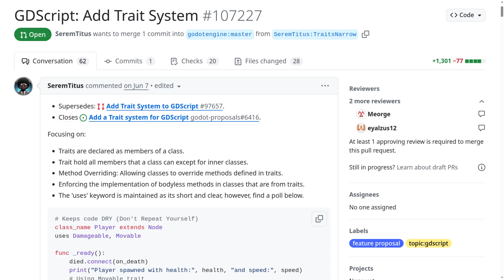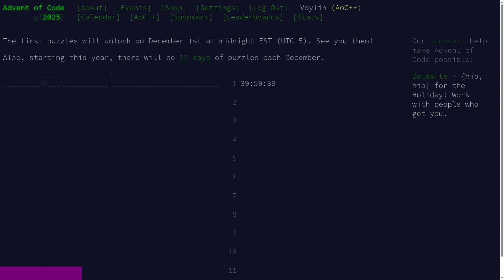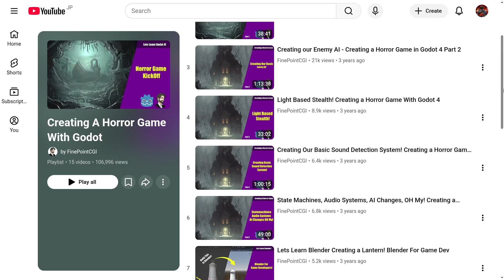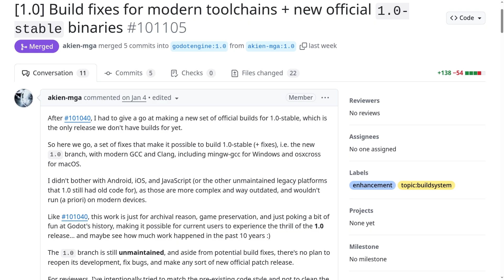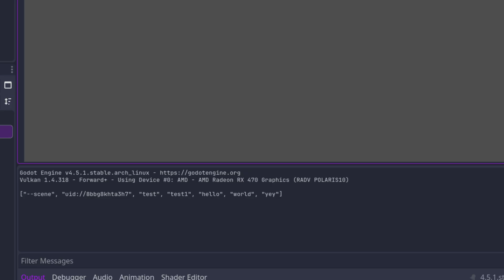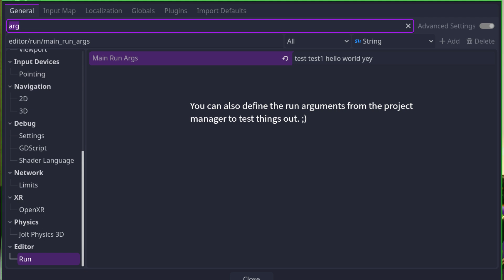Signal Emitted: Godot News - 2025 week 48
A calm week but we have some news about 4.6 and 1.0, there's also a great creator spotlight, addon of the week, game of the week and tip of the week. Next week we will be seeing the feature freeze for 4.6 and we'll be going over some of the new shiny features which are getting added in the next version.

Join the Advent of Code channel in our Discord server!

*Chapters:*
0:00 Intro
0:16 Trait system update
0:41 Feature freeze
1:11 Advent of Code
2:08 Creator Spotlight
2:46 Godot 1.0
3:29 DawnFolk
4:00 Godot Orchestrator
4:37 Tip of the week
5:27 Thank you
6:08 Advent of Code